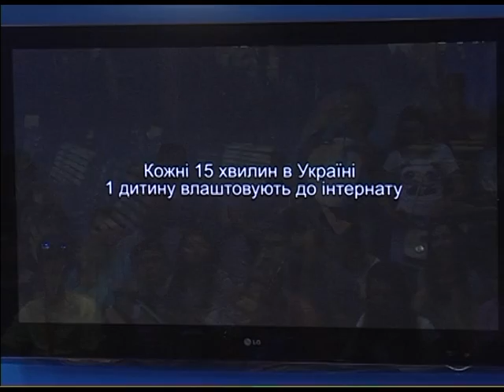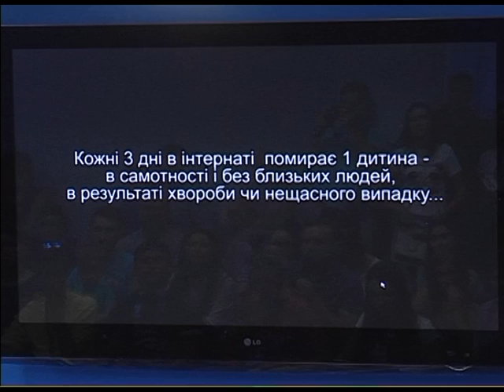"Украинские сироты едут в Европу, чтобы привлечь внимание к ужасным будней интернатов"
UA - Етап велотуру «Україна та світ без сиріт»: українські сироти їдуть в Європу, щоб привернути увагу до жахливих буднів інтернатів. Сьогодні в інтернатах живуть сотні тисяч українських дітей. Вони позбавлені будь-яких шансів на повноцінне майбутнє. Кожні 3 дні в інтернаті  помирає 1 дитина - в самотності і без близьких людей, в результаті хвороби чи нещасного випадку. Європейські країни назавжди відмовилися від інтернатної системи виховання, тим самим врятувавши цілі покоління. Україна ж лише розпочала цей процес.

RU - Этап велотура «Украина и мир без сирот»: украинские сироты едут в Европу, чтобы привлечь внимание к ужасающим будней интернатов. Сегодня в интернатах живут сотни тысяч украинских детей. Они лишены каких-либо шансов на полноценное будущее. Каждые 3 дня в интернате умирает 1 ребенок - в одиночестве и без близких людей, в результате болезни или несчастного случая. Европейские страны навсегда отказались от интернатной системы воспитания, тем самым спасая целые поколения. Украина же только начала этот процесс.